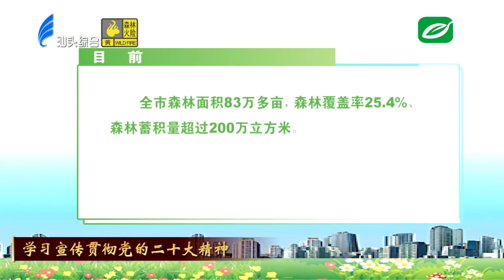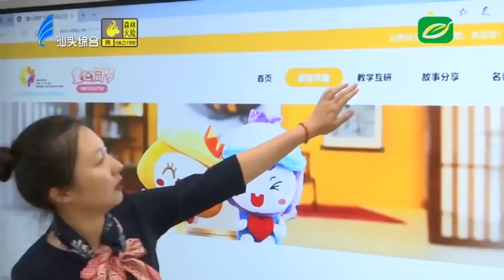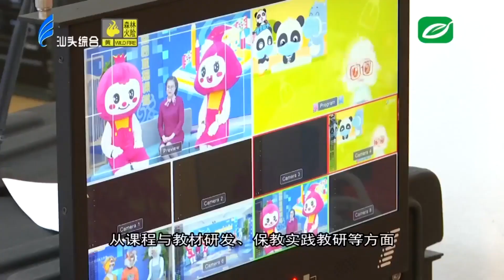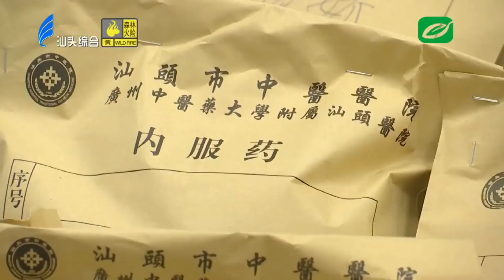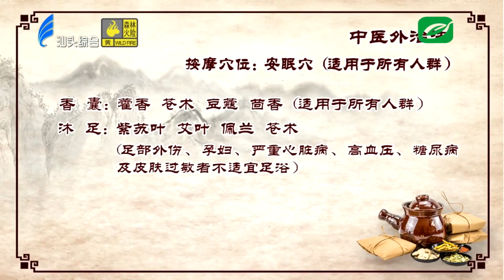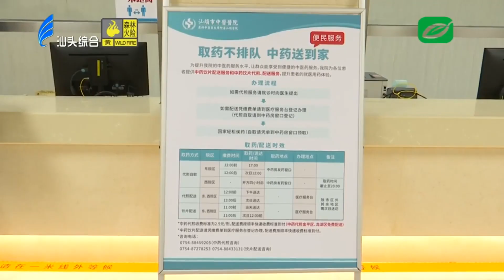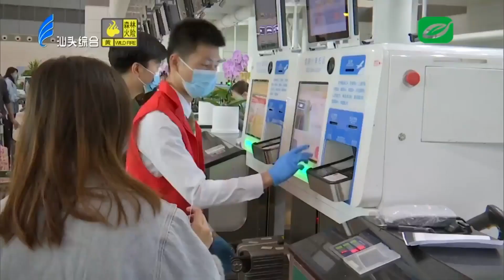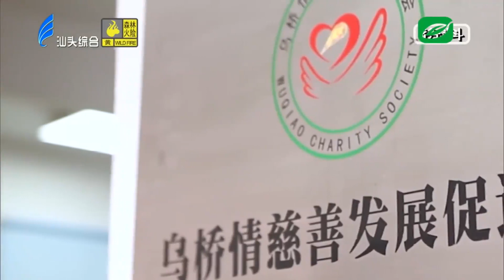汕头新闻2022 12 10